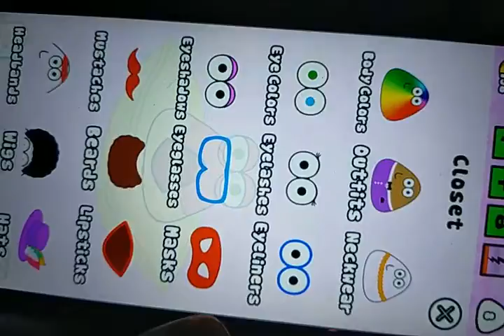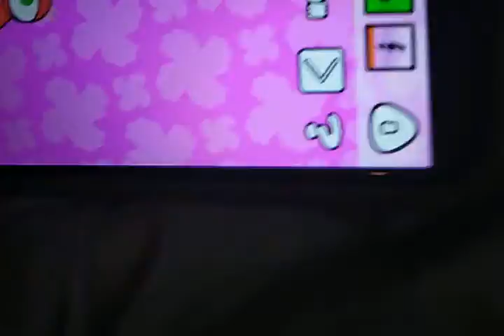Pou Goodnight you have a wonderful day and enjoy each other's lives on surfaces and the Family stone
Pou you want to go with you to help me with that and then I get to